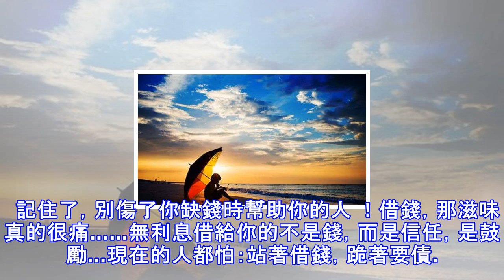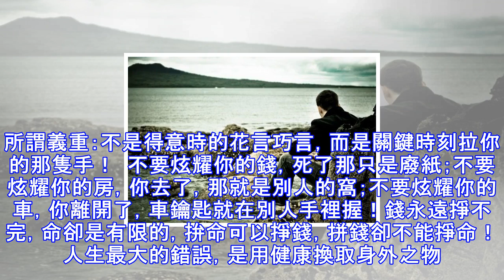記住了， 別傷了你缺錢時幫助你的人 ！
錢，是這個社會必不可少的東西。因為錢，我們也能認清身邊的人，借錢時見人心，還錢時見人品。 人的一生，總有著急用錢的時候，能夠在你需要急用錢，並且毫無條件的借給你的人，才是你生命中的貴人。  記住了，別傷了你缺錢時幫助你的人 ！借錢，那滋味真的很痛……無利息借給你的不是錢，而是信任，是鼓勵…現在的人都怕：站著借錢，跪著要債。錢，借出去時是感情，收回來時是仇人！  這年頭，你手頭緊的時候，什麼最難？借錢最難！肯借錢給你的人，一定是你的貴人；如今，這樣的貴人不多，遇到了，必須珍惜一輩子。因為錢花不了一輩子！幫助你的人，目的只有一個，那就是希望你能過的更好！！ 去珍惜那個捨得給你花錢的人，不管這個人是...